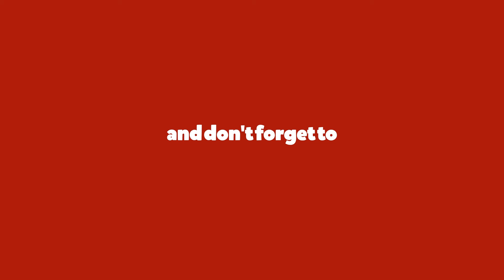Ashok Khuntia - GM and EVP, Mavenir at India Mobile Congress 2019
AshokKhuntia - GM and EVP, Mavenir at IndiaMobileCongress2019: It is a question of how fast IoT is going to happen and how swiftly the industry will cope with it